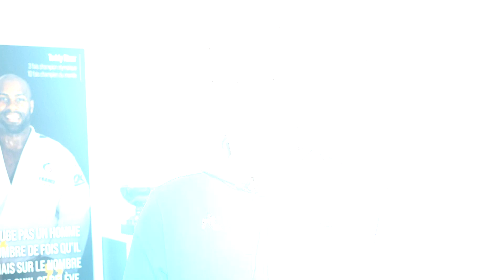VOEUX FRANCE JUDO